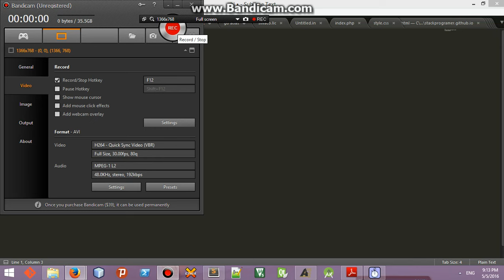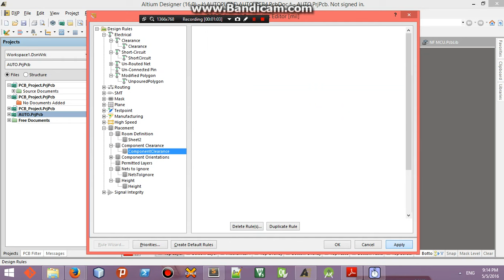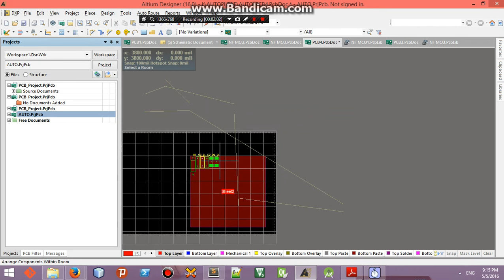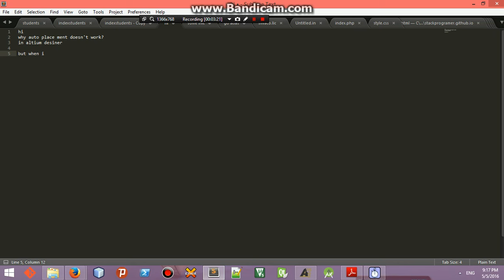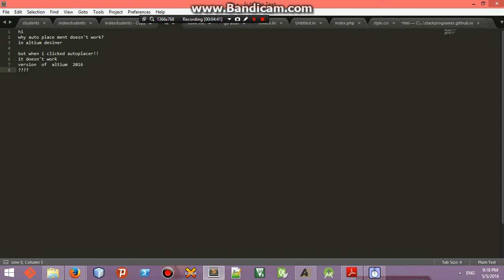why auto placement doesn't work? in altium desiner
in Altium Designer  why Autoplacement doesn't work?